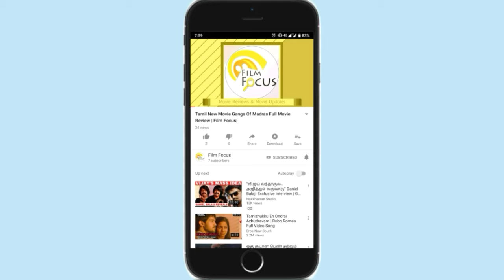Love Action Drama Movie Stills | Nivin Pauly | Nayanthara | Film Focus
LoveActionDrama is an upcoming, 2019 Indian Malayalam-language romantic action drama film written and directed by Dhyan Sreenivasan in his directorial debut. It stars Nivin Pauly and Nayanthara in the lead roles; its music is composed by Shaan Rahman. The film is co-produced by Aju Varghese under the banner of Funtastic Films.

Cast
Edit

Nivin Pauly as Dineshan
Nayanthara as Shobha(Dubbed by Raveena Ravi)
Vineeth Sreenivasan
Durga krishna
Aju Varghese as Sagar
Basil Joseph
Sreenivasan
Mallika Sukumaran
Renji Panicker
Jude Anthany Joseph
Biju Sopanam
Dhanya Balakrishna
Sundhar Ramu